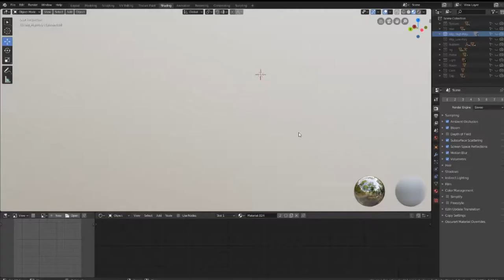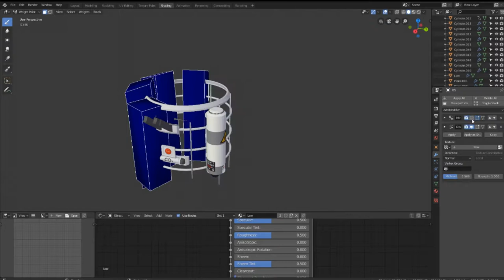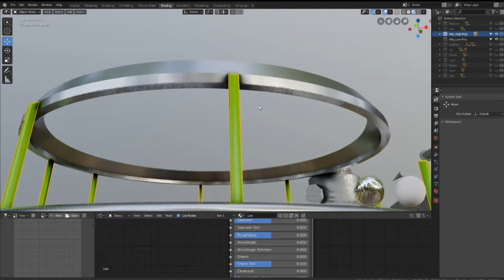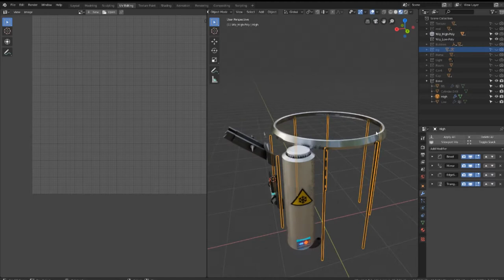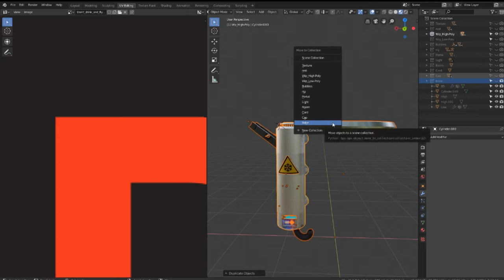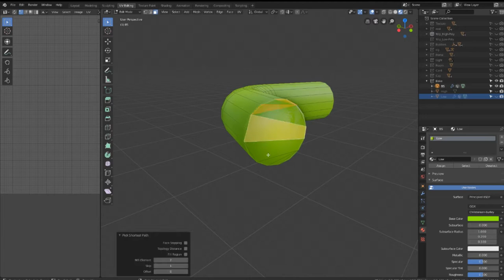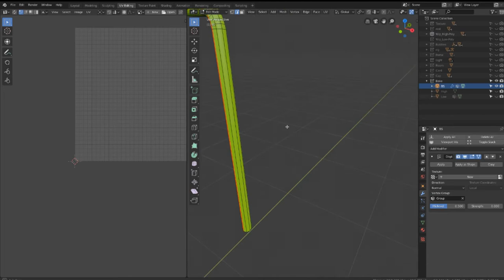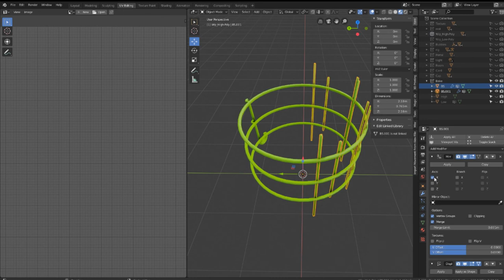The Infinite Beer Mug From The Future WIP-Video (65)